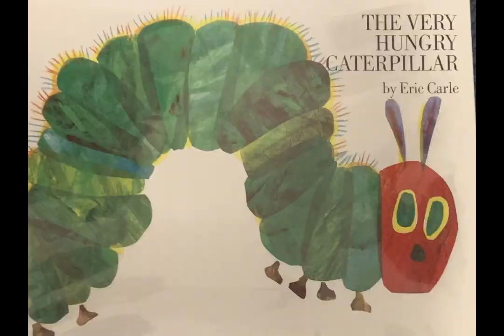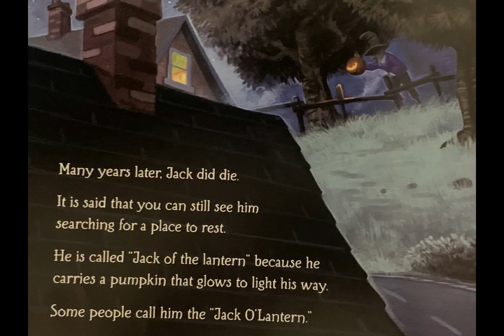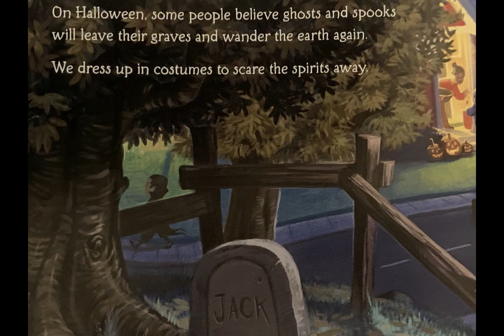The story of the JACK O'LANTERN by Katherine Tegan & illustrated by Brandon Dorman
This is a great storybook for young readers! Have you ever made a Jack O'lantern? What is the story behind the Jack O'lantern? You can carve your pumpkins in different kinds of ways. Halloween is coming soon.. let's listen to hear all about the jack o'lantern story! 🎃

the STORY of the JACK O'LANTERN
by Katherine Tegen
illustrated by Brandon Dorman

This channel is created for children who enjoy listening to storybooks and those who aren't able to visit a nearby library. ALL credits go towards the author and illustrator of this book. PLEASE support the author by purchasing this book on Amazon

Check your public library for this GREAT storybook👍📚